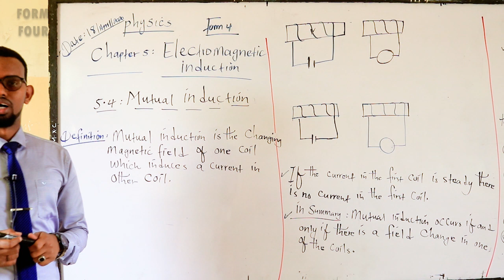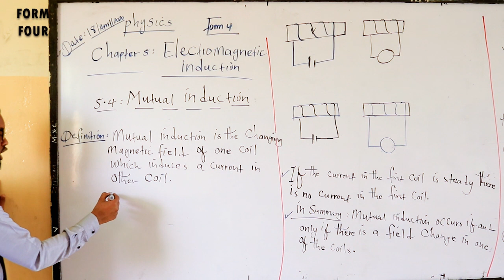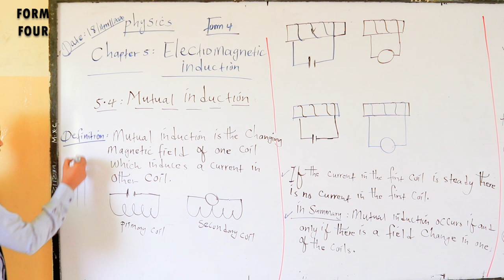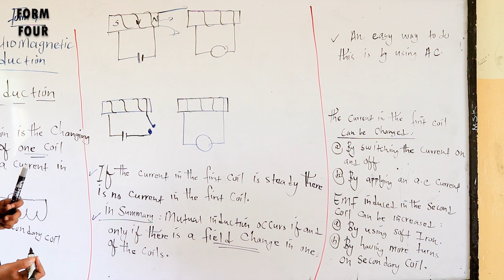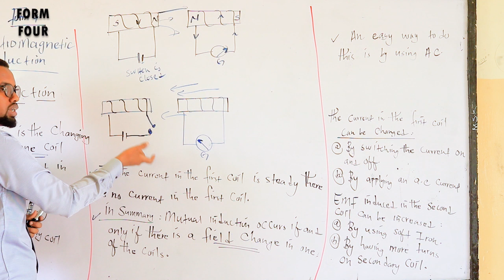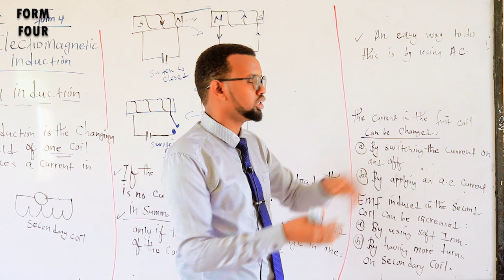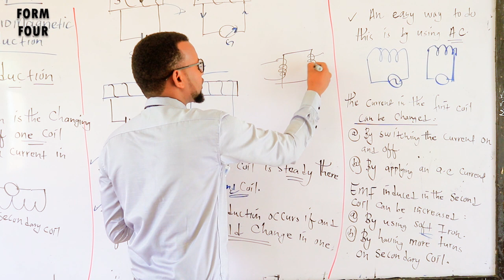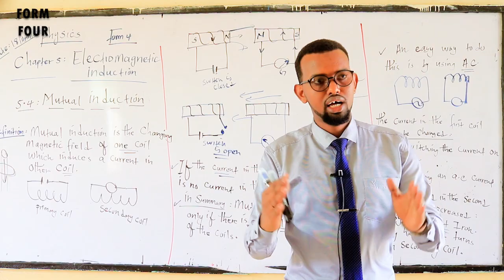Physics Form 4 Electromagnetic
Emirate Secondary School